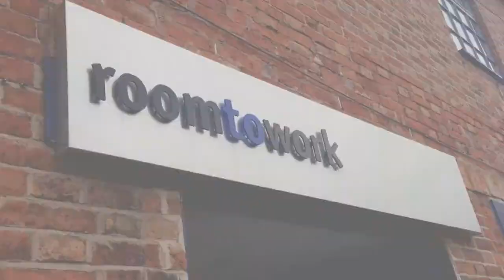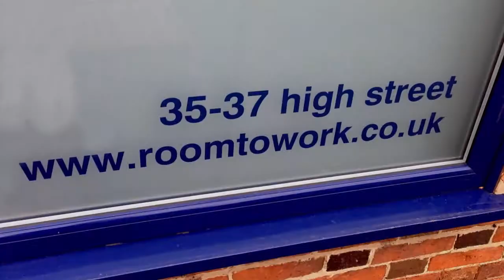ABOUT - Room To Work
Need an office space? How about calling Room To Work?

This video expands on what Room To Work offices in Barrow upon Soar have to offer for businesses by offering a video tour.

They approached us to create a video for them because they wanted to update their website as Web site visitors who view video stay two minutes longer on average!

Online video can show and tell and sell YOUR Business and products 24/7 to a worldwide audience. So if a moving business wanted an office space they are able to hear more from the staff who work there without getting bored of reading text and quotes.

After all, if a picture paints a thousand words, what can online video tell you?